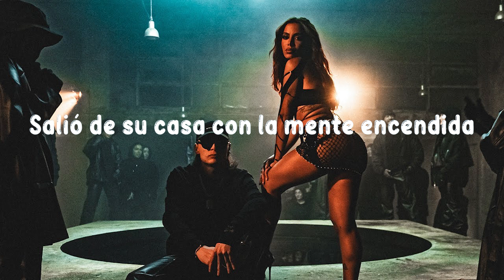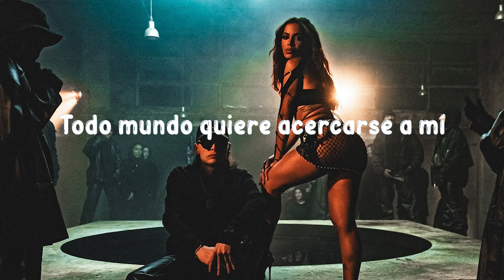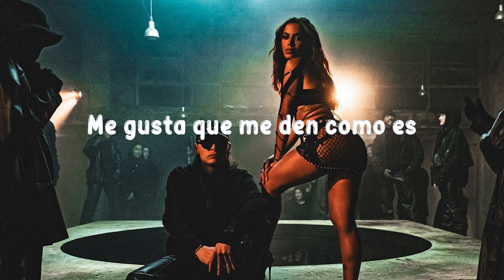BELLAKEO (LETRA) - Peso Pluma, Anitta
➸Letra

Hoy discutió con el otro, me la dejó servida
por qué ella solo quiere eh

                 Coro
Toa’ la noche bellakeo, bellakeo, bellakeo, bellakeo, bellake ke ke ke ke ke keo bellakeo, bellakeo, bellakeo, bellakeo
Bellake ke ke ke keo.

DJ subele al perreo oh
Me gusta que me den como es
Toa’ la noche Bellakeo
Todo mundo quiere acercarse a mi
Pero yo no quiero a nadie
Es que cuando tu lo mueves así
El ambiente se pone peligroso
Pa’ hacer fresquerias
Papi tu tas duro, ya tu lo sabías
Tu eres mucho más de lo que pedía
Quien diria que esta noche pasaría

Coro
Toa’ la noche bellakeo, bellakeo, bellakeo
Bellakeo, bellake ke ke ke ke ke keo bellakeo
Bellakeo, bellakeo, bellakeo

camina con las Yeezy
Repartiendo los cristales
Domina toa’ la clase
Pero cuando está conmigo
Se derrite y se deshace
Nenita báilele, desaparezcame
Corremaninos explotando como un tnt
Tu bellakeandome, yo bella Leandro al 100
Mamita sin mucho pensarlo me voy con usted
Nenita báilele, desaparezcame

Me gusta que me den como es eh.

Anitta anitta ahh peso peso pluma